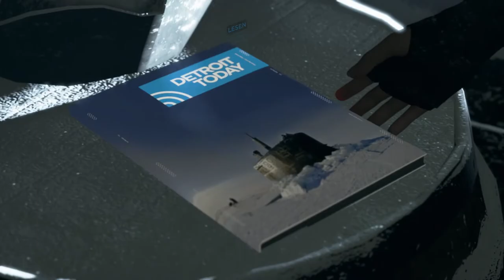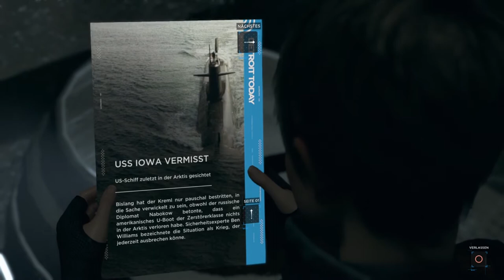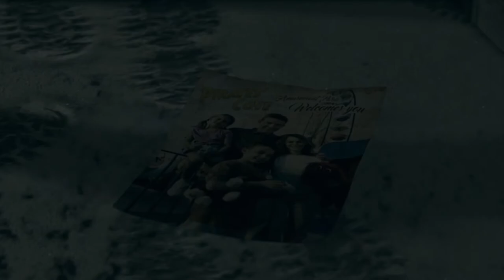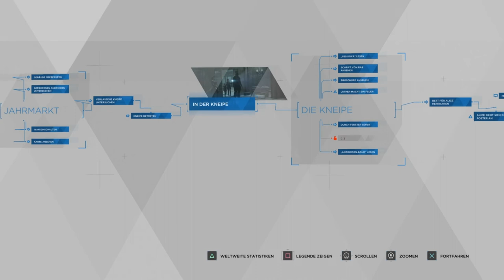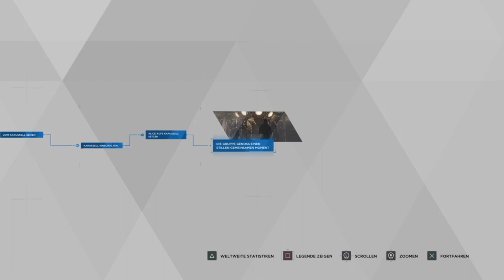Die Warheit über rA9!!! - Detroit Become Human - #19